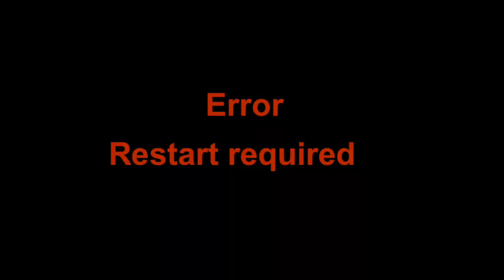Security Breach intro | Roblox Animation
Hello, welcome at another video
As i promised in my post, I tried to animate the fnaf security breach intro in Roblox.
This has to be the hardest thing I ever had to animate, but I love the result, I hope you do aswel!